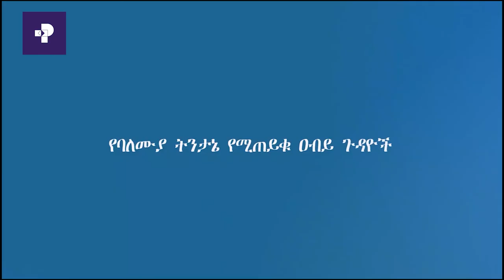ኢትዮጵያ እና ሱዳን ድንበር ውዝግብ ወዴት እያመራ ነው ? | Prime Media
ቆይታ ከአምባሳደር ኢብራሂም እድሪስ (የኢትዮ ሱዳን የድንበር ኮሚሽን አባል እና በውጭ ጉዳይ ሚኒስቴር ድንበር ተሻጋሪ ሐብቶች የሚኒስትሩ አማካሪ) ጋር የተደረገ ቆይታ